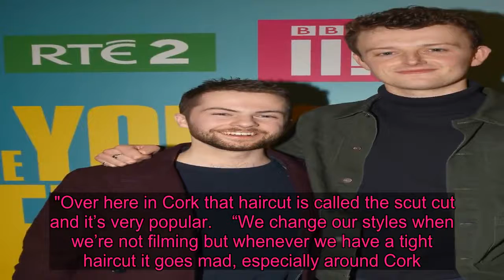The Young Offenders viewers beg for subtitles as they struggle to understand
VIEWERS of The Young Offenders have begged for subtitles as they struggle to understand the stars’ heavy Irish accents.   The BBC Three comedy follows bike-stealing teenagers Conor and Jock as they weave and duck their way around Cork breaking the law and running away from Sergeant Tony Healey.  What began initially as a film released in 2016, the hilarious show is now on its third season.   It’s packed with laughs but some fans have trouble understanding the thick Irish accents of Conor, played by Alex Murphy, and Jock, played by Chris Walley.   Taking to Twitter, audience members were begging the BBC to add subtitles for those struggling to interpret the actors’ accents.  One wrote: “Finally watching TheYoungOffenders 😂😂😂😂 hubby needed subtitles but otherwise we both thoroughly enjoyed it comedygold irishtv”  Another added: “If you aren't watching TheYoungOffenders you really should be. It's hilarious and absolutely packed with heart. I recommend subtitles to get the most out of it!”  And a third penned: “theyoungoffenders BBC can you put subtitles on this? The only coherent words are FUCK.”  They weren't alone with their rant as a fellow viewer shared: “Just watched… theyoungoffenders & loved it. One thing though, for various reasons I can't turn off the subtitles on my laptop and I think it would be a really good thing if    @bbc3 got the subtitles checked by someone who can understand the Cork accent.”  Another wrote about the film: “TheYoungOffenders is such a good movie. Though I needed subtitles cause damn that Cork accent got me scratching my head”  Chris Walley and Alex Murphy are easy to recognise with their half-shaved heads and train-track eyebrows.  Chris told The Sun Online: “I genuinely like it now. I’m convinced I look better than normal and I’ve grown quite fond of it.  "Over here in Cork that haircut is called the scut cut and it’s very popular.  “We change our styles when we’re not filming but whenever we have a tight haircut it goes mad, especially around Cork.  "You can’t think of a more madly identifiable hairstyle and our silhouettes: I’m tall and thin and Alex is small so we’re very distinctive.  "And we’re best pals and we hang out all the time so we get spotted a lot.”  The Young Offenders continues tonight at 9.30pm on BBC One and is available as a boxset on BBC iPlayer.